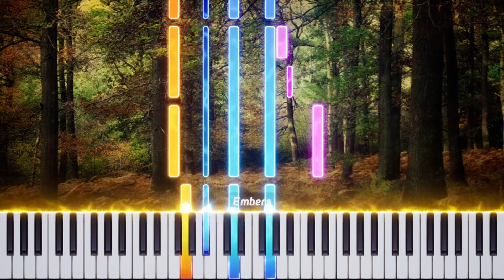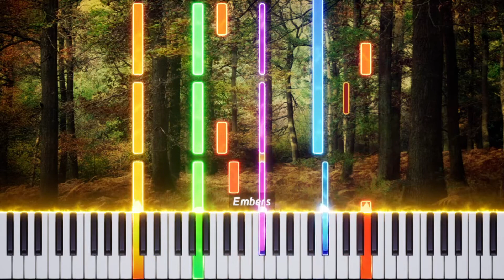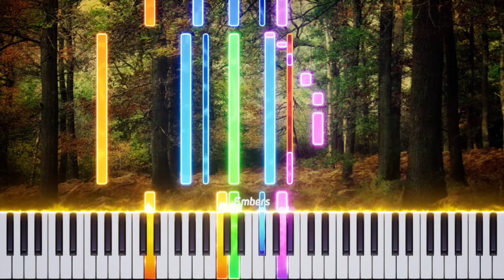Vivaldi - Cessate, Omai Cessate | Aria: Ah, ch'infelice sempre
Se sabe poco sobre estas obras, incluyendo información básica como las fechas de composición, pero se piensa que "Cessate, omai cessate" puede provenir de la última parte de la vida de Vivaldi, una suposición hecha principalmente por motivos estilísticos.
"Cessate, omai cessate" ejemplifica el tipo de cantata que prevalecía a finales del siglo XVII y principios del XVIII tanto en términos de texto como de música. Los textos de estas obras solían ser de naturaleza arcádica, con pastores y pastoras lamentando amores perdidos (en este caso, la "inhumana" e "ingrata" Dorilla), y la música consistía en una breve secuencia de recitativos y arias.

Interpretación 🎻
Ensemble 415, Counter-tenor: Andreas Scholl
dir.: Chiara Banchini

By: Emiliasooo